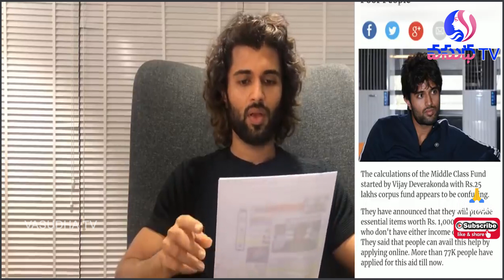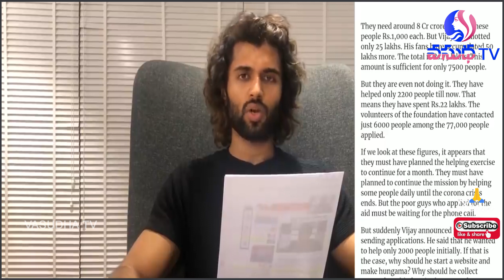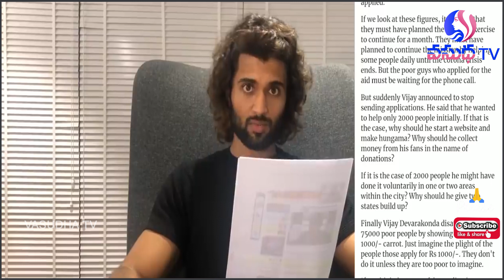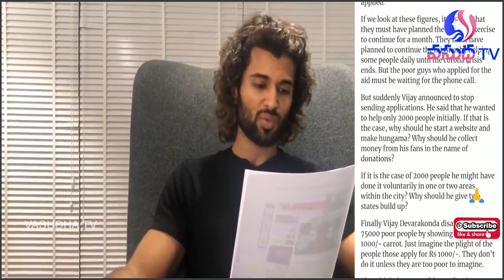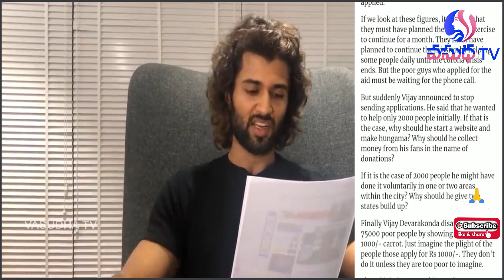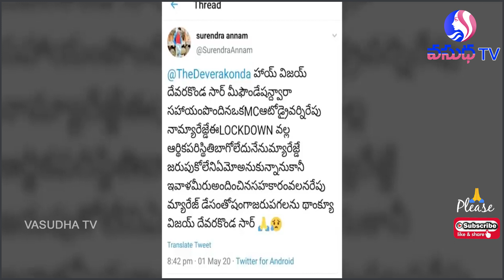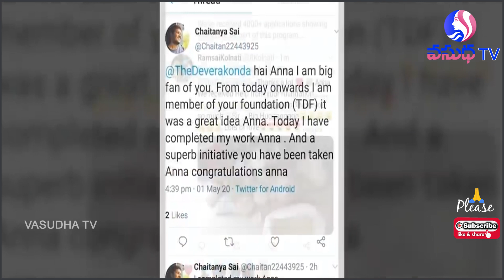Vijay Devarakonda Emotional Message to Public Awareness | KILL FAKE NEWS | KILL FAKE WEBSITES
VasudhaTV Channel is a popular Telugu News channel Across Telangana and Andhra Pradesh. VasudhaTV has senior journalist who among on the TV and Paper Industry over the period of 15 years.

VasudhaTV Covers all the goners of news across Political, Entertainment, Web Series, Infotainment, Spiritual, Sports, Investigative journalism, In depth Analysis etc. Especially VasudhaTV works for PR communication to political profile candidates and PR organizations and Organized political parties.

VasudhaTV app:
VasudhaTV Hathway settop box no: 54
VasudhaTV Dish TV No: 1134

VasudhaTV Politica News
Telangana CM KCR, CM KCR, Minister KTR, Telangana Health Minister Etela Rajender, Minister Etela Rajender, Talasani Srinivas Yadav, TRS Party, TRS, Revanth Reddy MP, Telangana Congress Party, Congress Leader VH, Uttam Kuma Reddy, Batti Vikramaraka

About Gandhi Hospital Vijays Sri
About Doctor Vijaya Sri

VasudhaTV News about Trends
VasudhaTV varthalu, VasudhaTV telugu, lockdownVirus update,Virus virus outbreak, stay home stay safe, corona,covid-19,chinese virus, lockdown, immunity, sanitizer Viruswillendsoon, Virus Updateson, Social distance, social distancing, stay safe India, Hyderabad Lockdown, Telangana Lockdown, Corona Update Telangana,

About AP Liquor queue lines